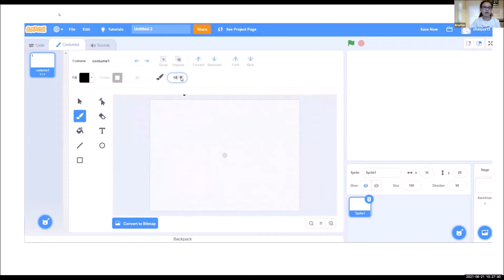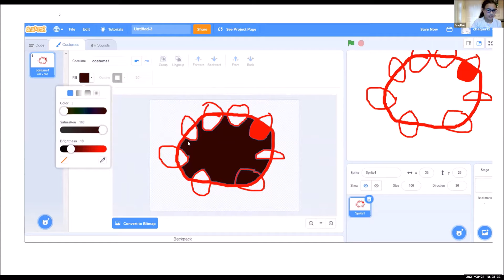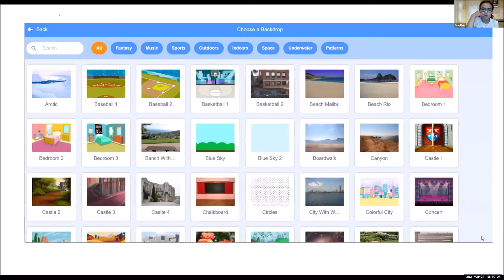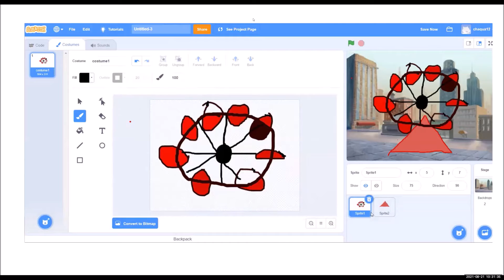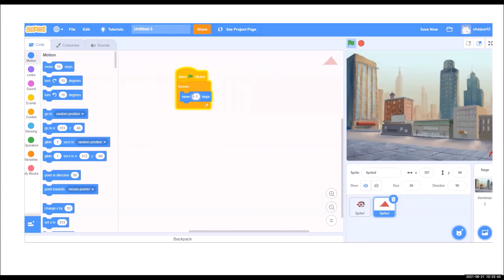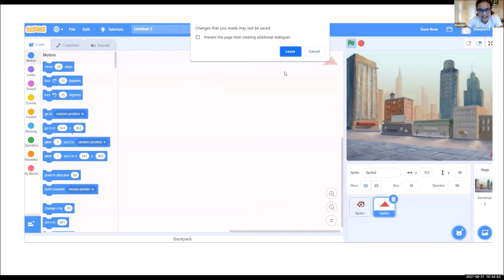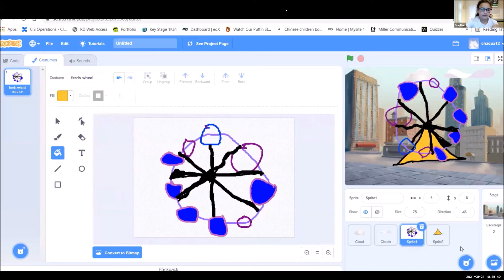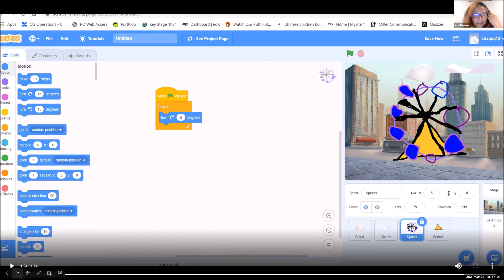briq4fun - Animating a Ferris Wheel in Scratch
An introduction to the Scratch programming language - a STEAM programming exercise by Briq4fun, in the UK